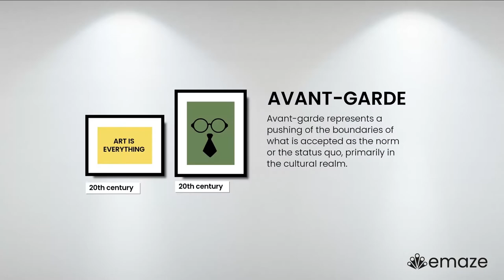Virtual Art Gallery - Template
With the help of our realistic web gallery of art template, anyone can use this software to simulate real or virtual exhibitions.

emaze is the next generation of digital content creation, empowering you to make an amazing impression through design and technology.